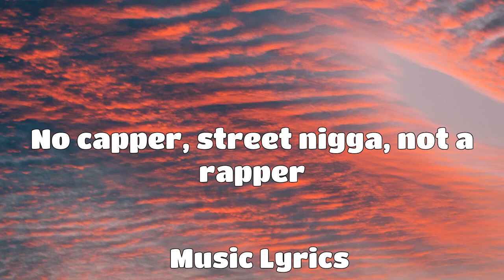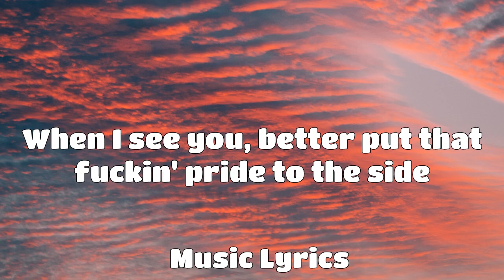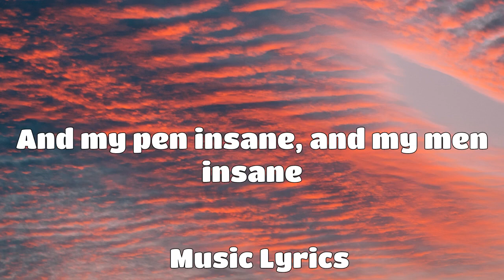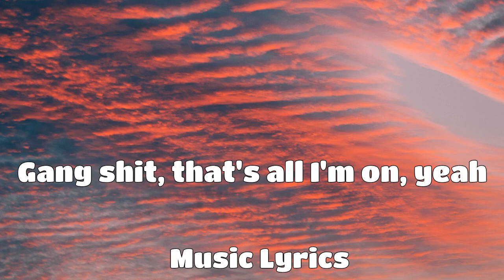Drake - Knife Talk (Lyrics) ft.Savage, Project Pat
Thank You For The Support! [Intro: Project Pat & 21 Savage]
I gotta feed the streets, my pistol gon' bleed the streets
Ski mask on my face, sometimes you got to cheat
To stay ahead in this bitch-ard (Gang), drank syrup like it's liquor
Street life'll have you catchin' up to God quicker (Yeah, gang)
Sticker, AK-40 to your liver
Let the chopper bang on you like a Blood or a Cripper (Gang)
Flipper, so much bread, I'm a gymnast
Made so much money off of dummies, off of dummies (Yeah, gang)

I'm mister body catcher, Slaughter Gang soul snatcher
Ain't no regular F-150, this a fuckin' Raptor
No capper, street nigga, not a rapper
Chopper hit him and he turned into a booty clapper
Smith & Wesson, I'm 4L Gang reppin'
We done baptized more niggas than the damn reverend (Yeah)
Kappa Alpha, me and my gang, we do all the steppin'
Who you checkin'? This FN shoot East to West End (Gang)

Yeah
I heard Papi outside
And he got the double-R droppy outside
Checked the weather and it's gettin' real oppy outside
I'ma drop this shit and have these pussies droppin' like some motherfuckin' flies
Type of nigga that can't look me in the eyes
I despise
When I see you, better put that fuckin' pride to the side
Many times, plenty times, I survived
Beef is live, spoiler alert, this nigga dies

Keep blickies, and you know the weed sticky
My finger itchy, the Glock like to leave hickeys
Your shooters iffy, a street punk could never diss me
I come straight up out the 6, and we don't spare sissies

I fuck with her, and fuck with her, and her
I hit up err and tell him do the err, for sure
Voodoo curse, it got him while I flew to Turks
Know the dogs had to hit them where we knew it hurts

Let it bang, bang, let it bang, bang
'Til his brains hang and his mama sang
And the pastor sang and them bullets sang
And them choppers sang and the choir sang

I'm on everything
Jacob charged me four-fifty for a tennis chain
US Open, had it on us at the tennis game
Tell the coach don't take me out, I like to finish games
And my pen insane, and my men insane
There's like eighty of us now, that's the scary thing
Shit they doin' on that other side embarrassing
We in Paris with it, hundred carats with it
All this shit is for my son, 'cause he's inheritin' it

[Interlude: 21 Savage]
Gang
Metro